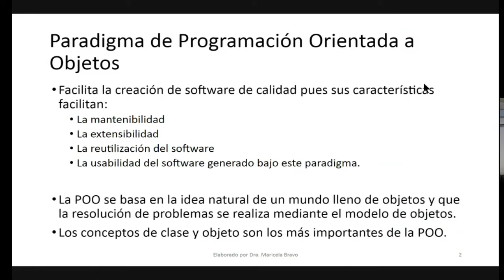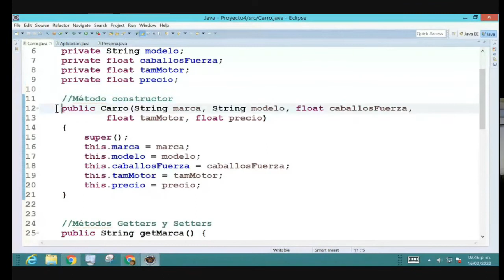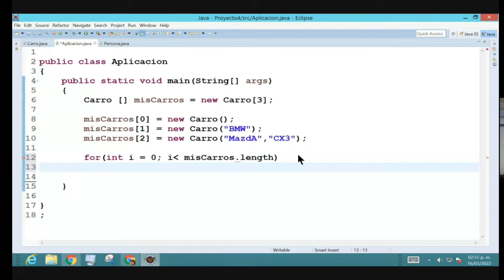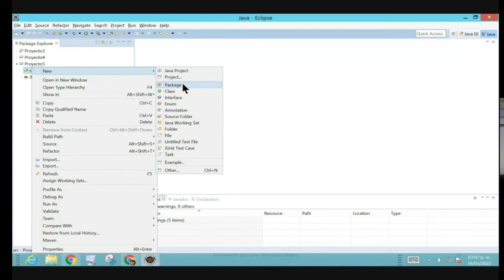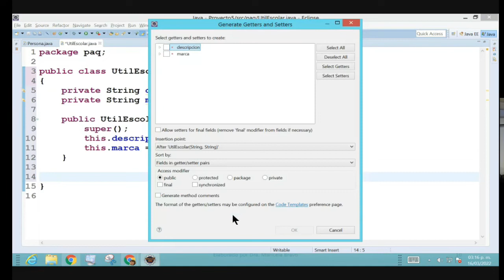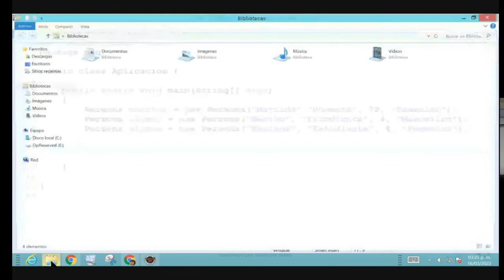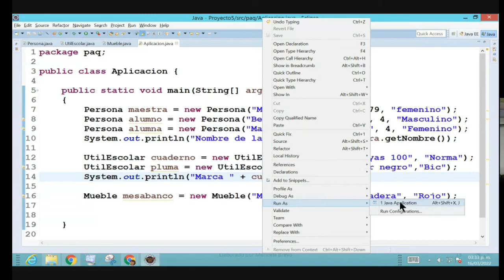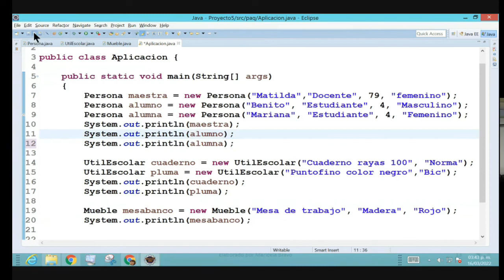Paradigma de Programación Orientada a Objetos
Clase sobre conceptos del Paradigma de Programación Orientada a Objetos